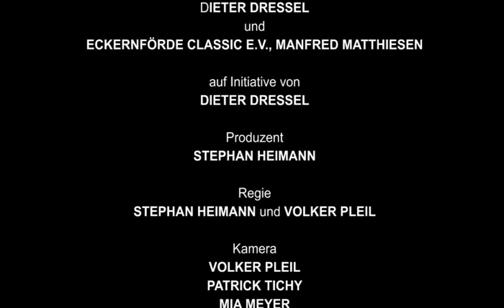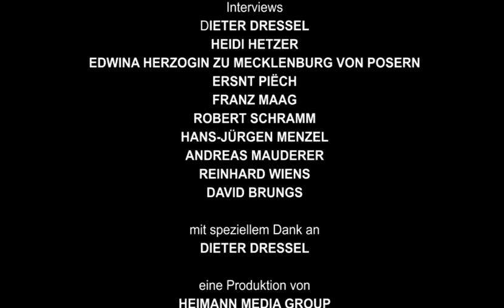Prinz Heinrich Fahrt 2012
„PRINZ HEINRICH FAHRT 2012"; Produced by: H/M/G Heimann Media Group; Directed by: Stephan Heimann und Volker Pleil; Edited by: Volker Pleil; Camera: Volker Pleil, Patrick Tichy, Mia Meyer; Producer: Stephan Heimann; ©2012 by H/M/G Heimann Media Group - With many thanks to: Dieter Dressel! // (Interviewees: Dieter Dressel; Heidi Hetzer; Edwina Herzogin zu Mecklenburg von Posern; Ernst Piëch; Franz Maag; Robert Schramm; Hans-Jürgen Menzel; Andreas Mauderer; Reinhard Wiens; David Brungs)